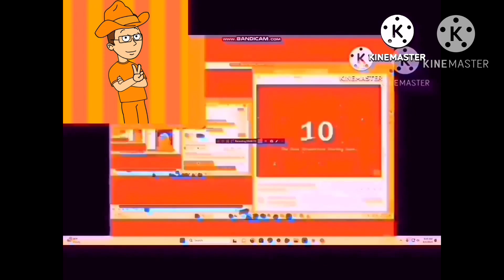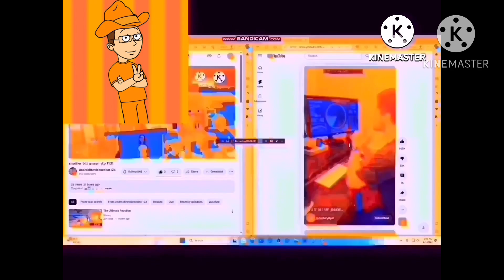another bill jensen ytp 1139 - Bill Jensen Meets Plotagon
Your next 🍦🍡🍒🍰